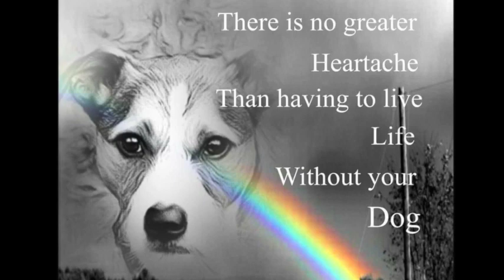Our Sweet Annie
Our Sweet Annie. Nine and a half years of smiles and tears in 19 minutes.